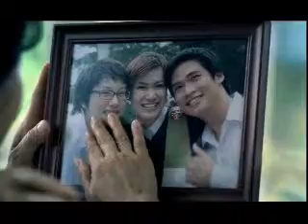โฆษณา NESCAFE Red Cup อะไรดีๆ